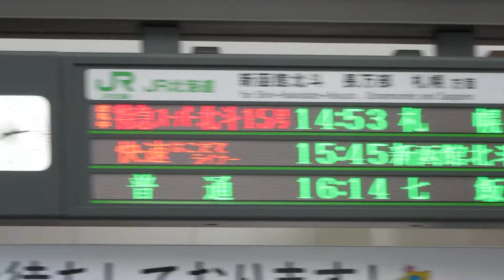JR函館駅 改札口 発車標(LED電光掲示板)